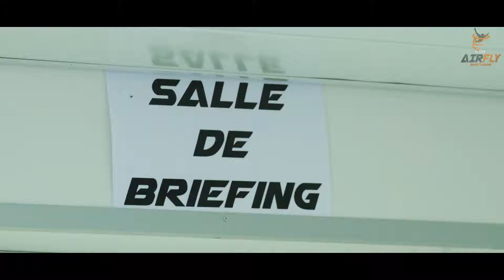Voler n'est plus un rêve à AIRFLY BRETAGNE, Simulateur de chute libre à Rennes Cap Malo.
Découvrez notre simulateur de chute libre, avec une équipe de passionnés. Vivez une expérience unique en toute sérénité! De mars à octobre, à partir de 5ans, en famille ou entre amis, enterrement de vie de jeunes, anniversaires, évènements privés ou d'entreprises, team building: n'hésitez plus, venez tenter l'aventure :)